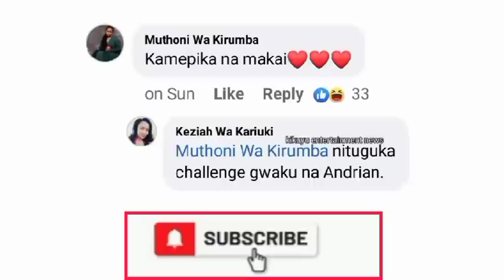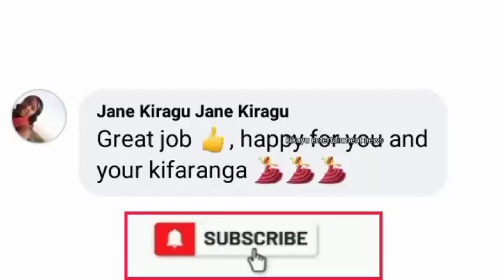SEE WHAT KIENGEI & KEZIAH'S DAUGHTER DID LIVE!!😲 ANDÛ GÛTIGWO MAGEGETE